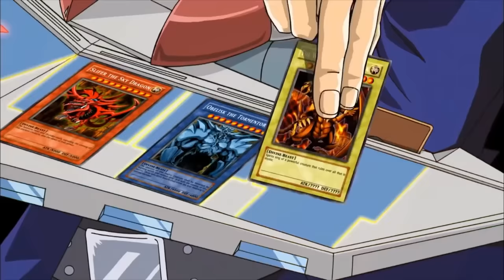THE FINAL BATTLE - 3 EGYPTIAN GODS vs 3 NORDIC GODS In Yu-Gi-Oh Master Duel Ranked! Ft @SeeReax !